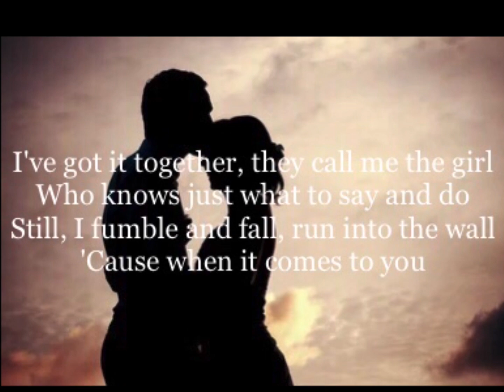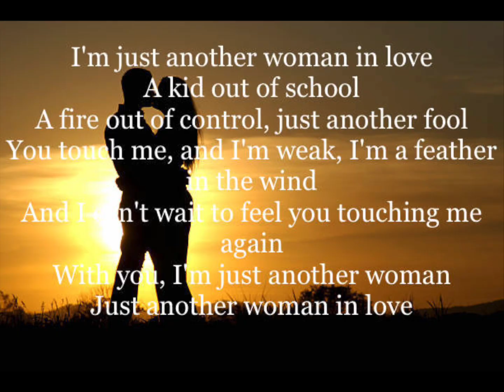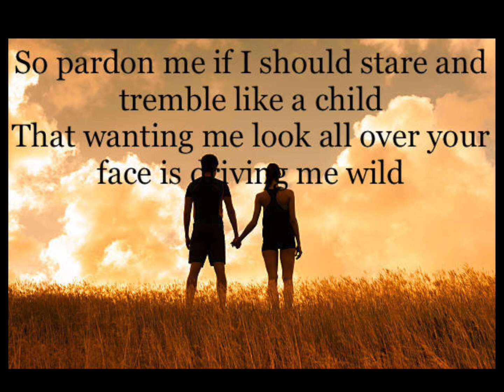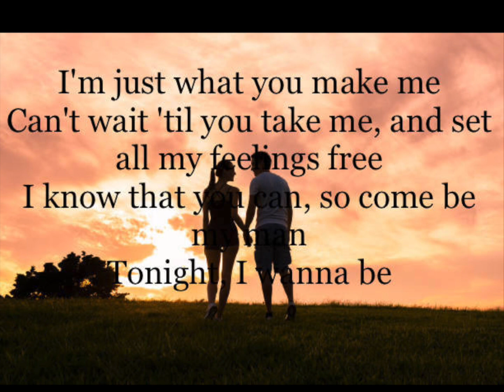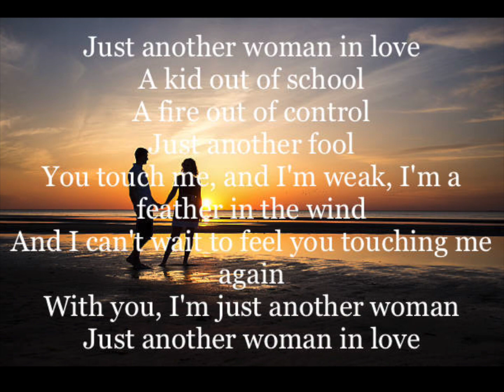Just Another Woman In Love (Anne Murray)